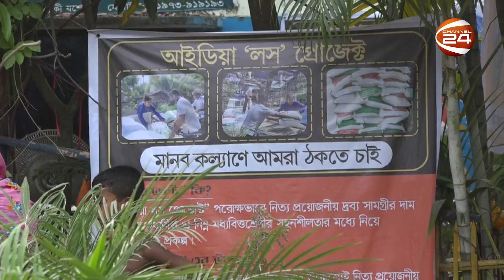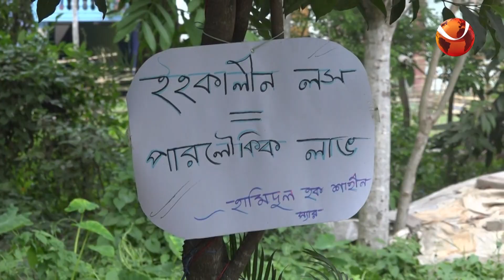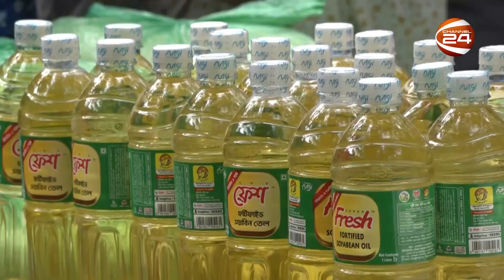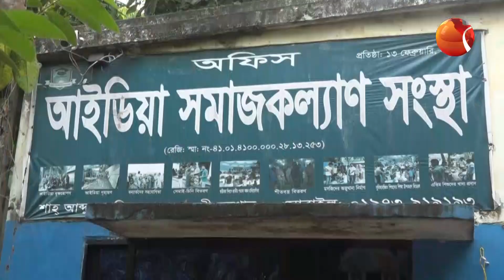মানব কল্যাণে ব্যতিক্রমী আইডিয়া ‘লস’ প্রজেক্ট | Channel 24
মানব কল্যাণে ব্যতিক্রমী আইডিয়া ‘লস’ প্রজেক্ট

»» Office Address:
Bangladesh.